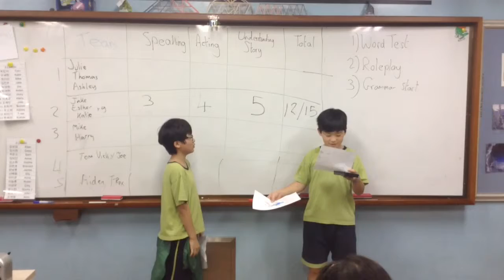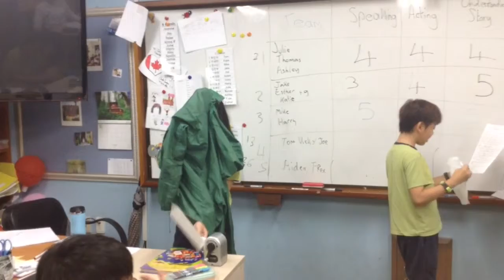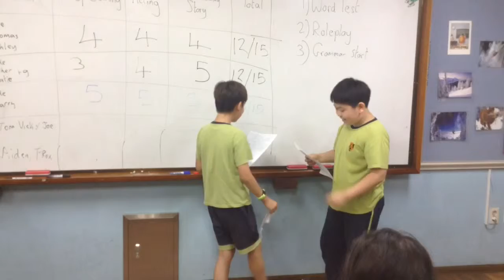5 Lincoln Grasshopper And Ant